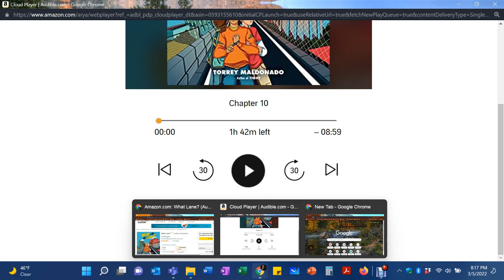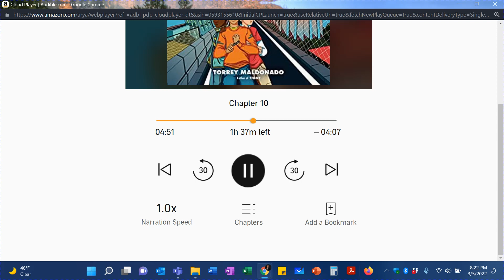What Lane Chapter 10